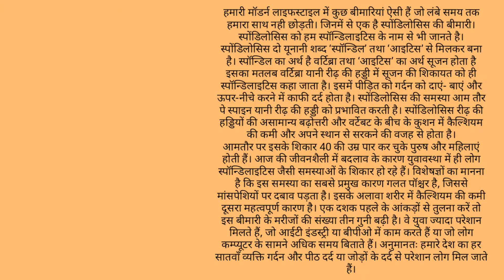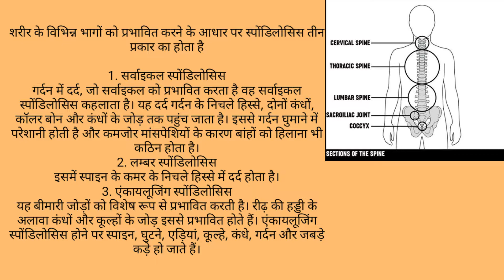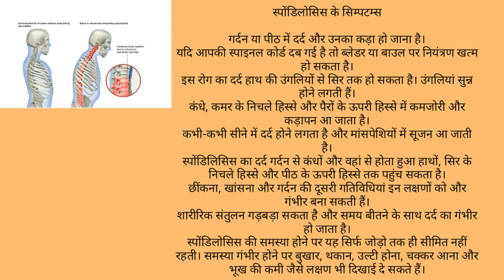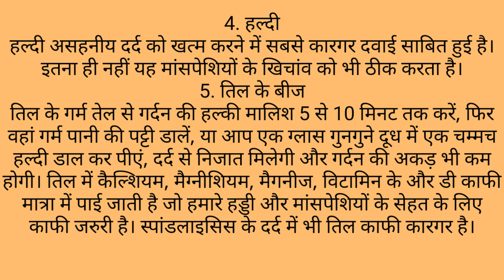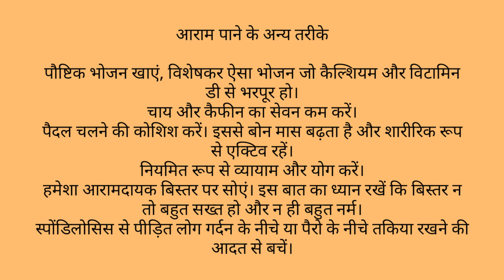👉Spondylitis In Hindi - जाने क्या है स्पोंडिलोसिस की बीमारी Home remedies..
हमारी मॉडर्न लाइफस्टाइल में कुछ बीमारियां ऐसी हैं जो लंबे समय तक हमारा साथ नही छोड़ती। जिनमें से एक है स्पोंडिलोसिस की बीमारी। स्पोंडिलोसिस को हम स्पॉन्डिलाइटिस के नाम से भी जानते है।स्पोंडिलोसिस दो यूनानी शब्द ‘स्पॉन्डिल’ तथा ‘आइटिस’ से मिलकर बना है। स्पॉन्डिल का अर्थ है वर्टिब्रा तथा ‘आइटिस’ का अर्थ सूजन होता है इसका मतलब वर्टिब्रा यानी रीढ़ की हड्डी में सूजन की शिकायत को ही स्पॉन्डिलाइटिस कहा जाता है। इसमें पीड़ित को गर्दन को दाएं- बाएं और ऊपर-नीचे करने में काफी दर्द होता है। स्पोंडिलोसिस की समस्या आम तौर पे स्पाइन यानी रीढ़ की हड्डी को प्रभावित करती है। स्पोंडिलोसिस रीढ़ की हड्डियों की असामान्य बढ़ोत्तरी और वर्टेबट के बीच के कुशन में कैल्शियम की कमी और अपने स्थान से सरकने की वजह से होता है। dr education
आमतौर पर इसके शिकार 40 की उम्र पार कर चुके पुरुष और महिलाएं होती हैं। आज की जीवनशैली में बदलाव के कारण युवावस्था में ही लोग स्पॉन्डिलाइटिस जैसी समस्याओं के शिकार हो रहे हैं। विशेषज्ञों का मानना है कि इस समस्या का सबसे प्रमुख कारण गलत पॉश्चर है, जिससे मांसपेशियों पर दबाव पड़ता है। इसके अलावा शरीर में कैल्शियम की कमी दूसरा महत्वपूर्ण कारण है। एक दशक पहले के आंकड़ों से तुलना करें तो इस बीमारी के मरीजों की संख्या तीन गुनी बढ़ी है। वे युवा ज्यादा परेशान मिलते हैं, जो आईटी इंडस्ट्री या बीपीओ में काम करते हैं या जो लोग कम्प्यूटर के सामने अधिक समय बिताते हैं। अनुमानतः हमारे देश का हर सातवाँ व्यक्ति गर्दन और पीठ दर्द या जोड़ों के दर्द से परेशान लोग मिल जाते हैं।